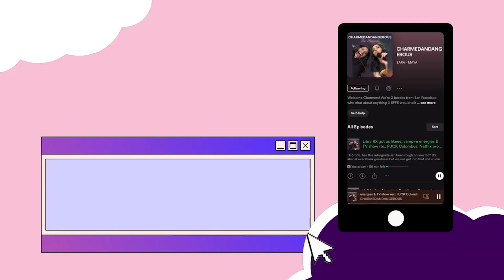Reasons to be Friends with Each Zodiac Sign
zodiactalks zodiacsigns astrologyexplained Hi Charmers - we found another fun zodiac list we wanted to react to! Come kick it while we discuss why someone should be friends with your zodiac sign!

Or if you disagree, what would you change it to?
We are going on a break for Sara bday!  We will be back in a week 😊 xoxo

Welcome Charmers! We're 2 besties who chat about anything 2 BFFS would talk about anyway (astrology, girl chats, relationships, dating, real life situations, etc.) difference is - we record ourselves 😌 If you can get down with our vibe, subscribe and show us some love! 💕

We post every Monday & Thursday ✨

Video Info 🎥
Green screen by JanTube Editing
Background: Phife for Life by Otis McDonald